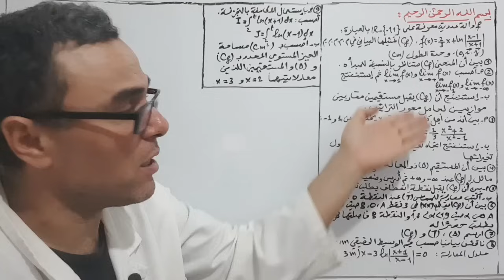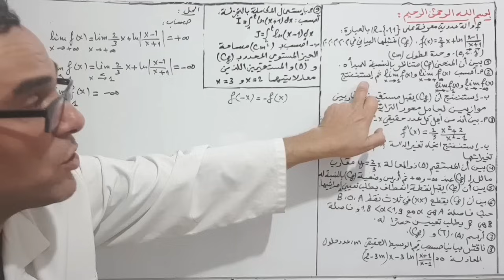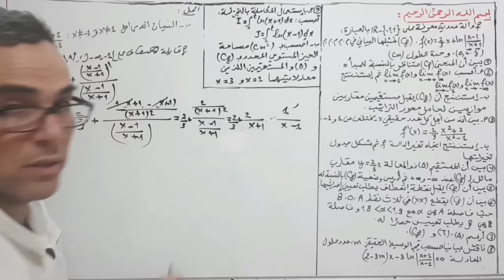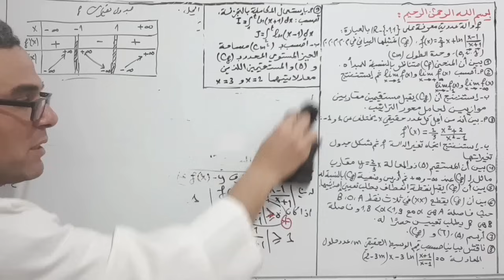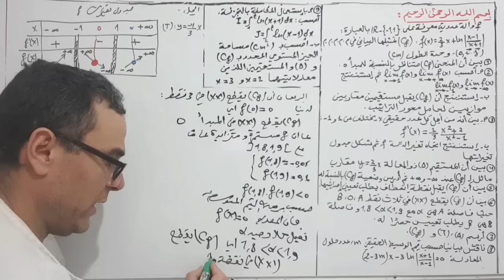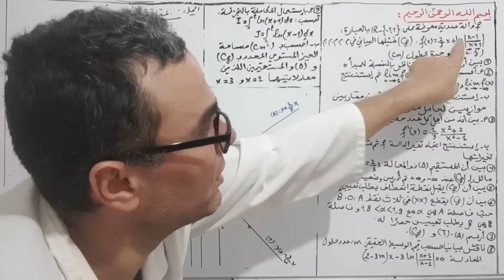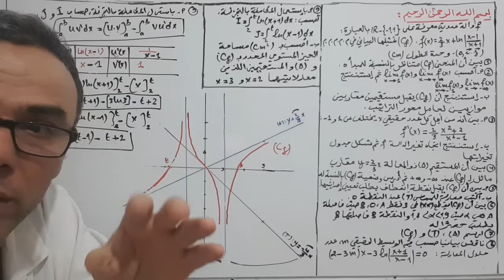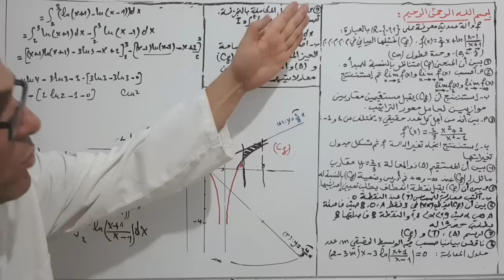مراجعة شاملة في الرياضيات للثالثة ثانوي رقم 4 (مسألة لوغاريتمية ،المناقشة البيانية، التكاملات)